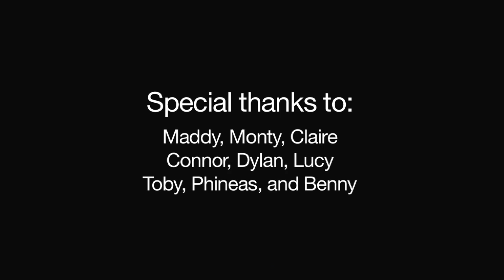'Air Guitar': John Carlin & The KMU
'Air Guitar': John Carlin & The Kids Music Underground. From the new CD, 'Welcome To The Kids Music Underground!'